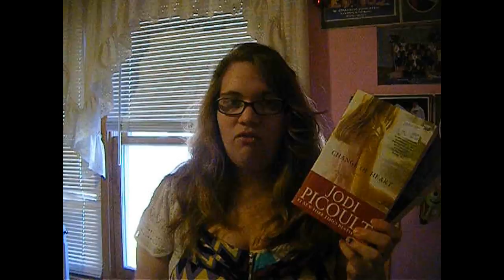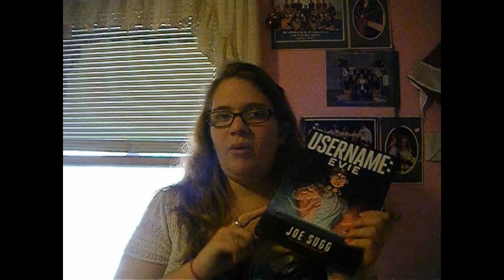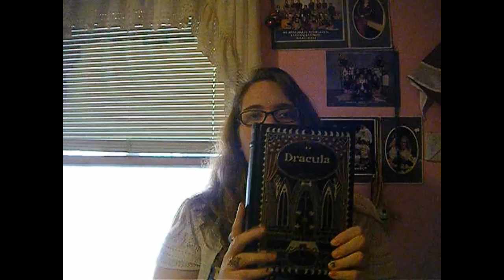Pre-xmas book haul!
This is my pre-xmas book haul, filmed mid-November with all the books I accumulated this fall before Christmas!
Sorry this is so long, I didn't realize I had so many books!